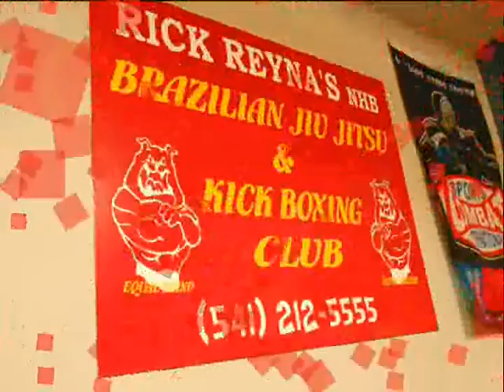Catching up with Vince Morales 862013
Vince Morales with Rick Reyna's MMA gym in Ontario Oregon talks about what he has been doing since his submission finish debut!
Vince will be fighting Matt Jones with White Lion Kajukenbo in Boise, at
Rage in the Cage Vll
August 23, 2013
Nampa Idaho

This promises to be a GREAT match up!!
Go to Rage in the Cage Idaho on Facebook for updated information!
Follow Vince on Facebook!

Get more pictures, video's and results at
IdahoMMA.com